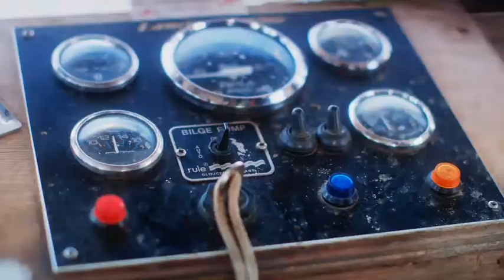Fishermans Friend, Never without a friend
Hans and Sven, have an accident on a boat while missing their good friend @SocialDraftApp. Lucky escape for your buddies.